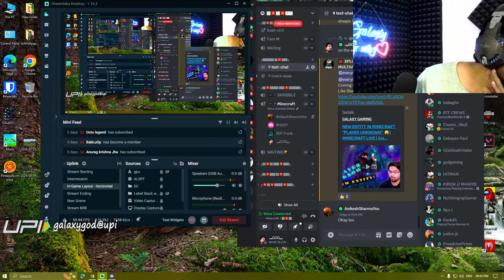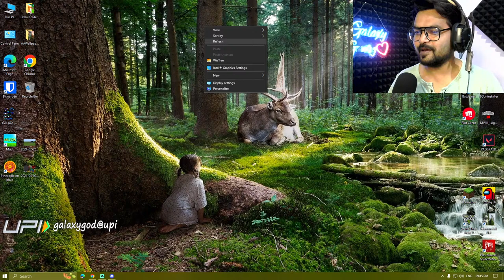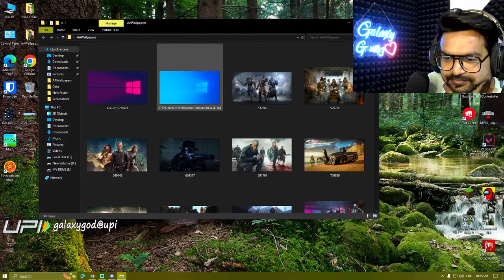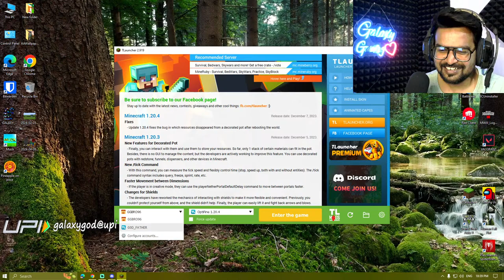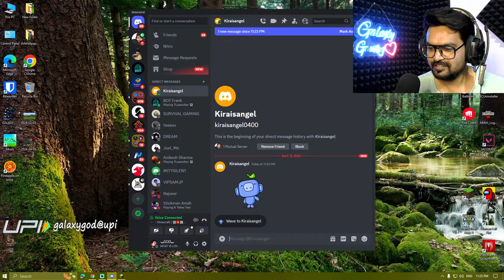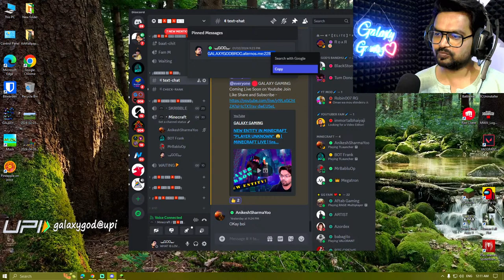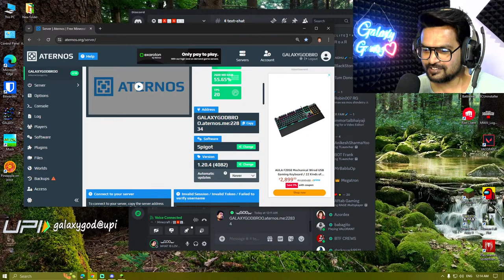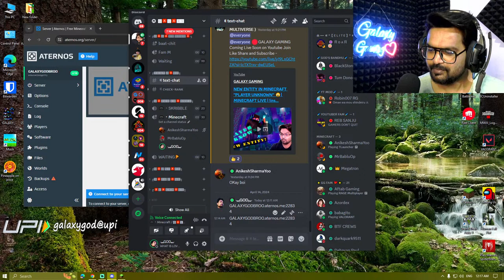NEW ENTITY IN MINECRAFT ''PLAYER UNKNOWN'' 😲| MINECRAFT LIVE | !insta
🔰Info Gamer Shiv: 💲166.51,
🔰Anuj Roy: $87.83,
🔰REB SANJU: $81.37,
🔰Dibya Dash: $65.29,
🔰Ustaad JoKeR GaMinG: $64.41,
🔰Manjot Singh 99.9%: $47.49,
🔰Ajay sbj: $46.89,
🔰Kulnoor Singh: $46.40
🔰Akash Rangannawar: $29.64
🔰Manjot' Singh: $28.95,

                  2🌟. Exclusive Emojis
                  3🌟. Special Category on Discord Server

🌟Paytm Tip - tanuj.342@paytm
🌟PhonePe Tip - galaxygod@ybl
🌟BHIM UPI - galaxygod@upi

Quick Commands
▶ !disc  - For Discord Link
▶ !twit - For Twitter
▶ !stmid - Steam id
▶ !ijjat - Beijjati
▶ !lol - LOL
▶!baapji - Mat Sikha

⏩Cpu Cooler:          DEEPCOOL GAMMAXX GTE V2
⏩GPU:                      ASUS GEFORCE TUF GAMING X3 GTX 1660
                                    SUPER™ OC EDITION 6GB GDDR6
⏩RAM:                     Corsair Vengeance LPX 8x2GB DDr4 3000Mhz
⏩SSD:                      500GB
⏩PSU:                      VS550W Corsair
⏩Monitor:                MSI OPTIX G2422
⏩Headset:              Redgear Hellfury 7.1 Professional Gaming
                                    Headphones
⏩Mouse:                 Cosmic Byte Equinox Gamma

MINECRAFT FARM LIST
Ice Farm
Ice
Milk Farm
Bucket of Milk
Hostile Mob Farm (Just the afk drops)
Iron Sword
Iron Shovel
Random Armor
Jack o'Lantern (Halloween)
Potion of Healing
Potion of Fire Resistance
Potion of Swiftness
Potion of Waterbreathing
Bow
Nether Mob Spawner (Only AFK Spawns)
Blaze Rods
Gold
Golden Sword
Stone Sword
Wither Skeleton Skull (More Reliable than other method)
Guardian Farm (Only AFK Drops)
Pufferfish
Clownfish
Passive Mob Farm (Only AFK Drops)
Rabbit's Foot
Tree Farm
Saplings (of all types)
Wither Tree Farm
Wood
Wither + Autominer (Unreasonable for survival unless on a very busy server/Requires constant upkeep to clear certain caves/spawners/water/lava)
Lapis Lazuli
Gravel
Sand
Adensite
Diorite
Granite
Diamond
Mossy Cobble
Emerald
Stone Farm
Stone
Grass Farm (Requires Bonemeal)
Grass
Grass Block Farm (Requires Dirt/possibly more than one player)
Grass Block
Mycelium Farm (Requires Dirt/possibly more than one player)
Mycelium
Podzol Farm (Requires Dirt/possibly more than one player)
Podzol
Fishing
Enchanted Book
Name Tag
Saddle
Lily Pad
Bowl
Fishing Rod
Tripwire Hook
Mushroom Stew Farm (Would use Mooshrooms/Requires Bowls)
Mushroom Stew
Huge Mushroom Farm
Huge Mushroom
Vine Farm
Vine
Leaf Farm
Leaves
Netherwart Farm
Netherwart
Chorus Farm
Chorus Fruit
Chorus Flower
Snowball Farm
Snowball
Wither Farm (Requires Wither Skulls)
Nether Star